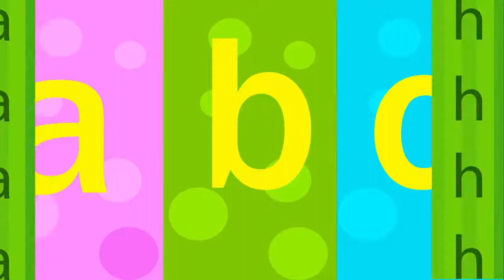ABC Songs for Children Color Learning Song Nursery Rhymes & Kids Songs Animal Songs